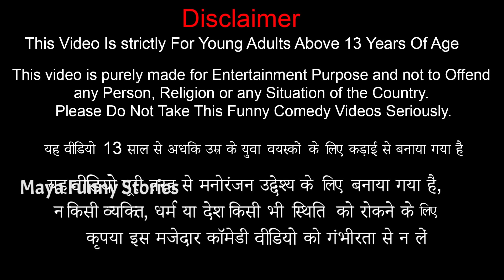Giant Water Bottles Tractor Funny Comedy Hindi Kahaniya हिंदी कहनिया Hindi Comedy Video